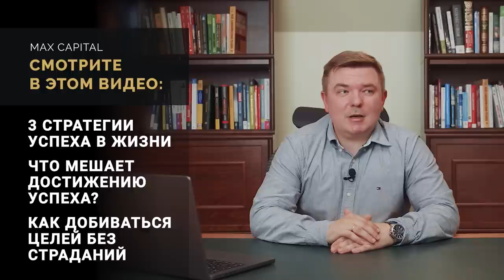Как стать богатым? | ТРИ жизненных сценария по Берну | Психология денег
Из выпуска в выпуск обсуждаем новости экономики и всевозможные сценарии развития событий. Пришла пора вспомнить главную цель канала — развитие инвесторского мышления. Давайте сегодня обсудим:

— Три стратегии успеха по Берну
— Как легко добиваться целей?
— Что мешает достижению успеха?

Поделитесь в комментариях, какая жизненная стратегия вам ближе? Почему? Спасибо за ответ.

СТРУКТУРА:
00:00 — Тема выпуска
00:46 — Три жизненных сценария
03:32 — Банальная жизнь
07:40 — Моя история
11:20 — Заключение